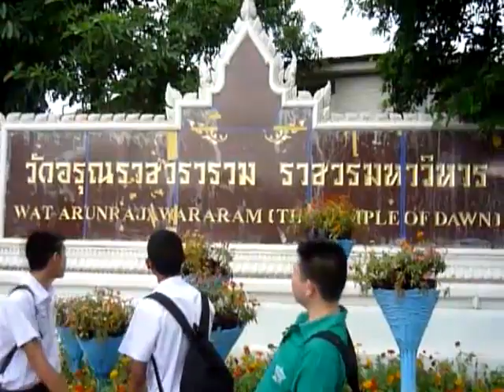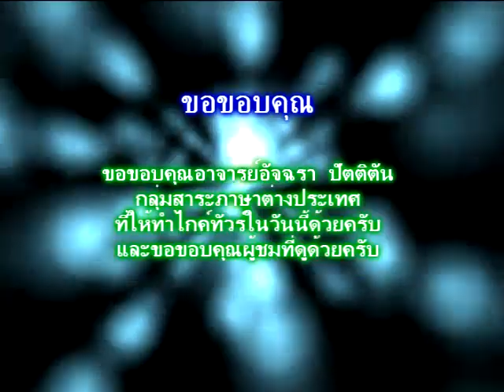ทัวร์วัดอรุณ